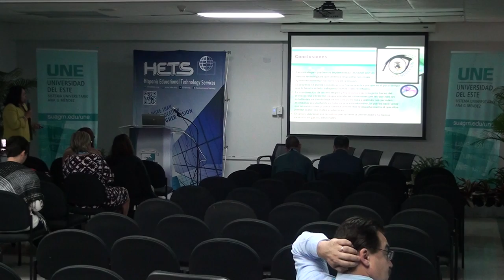Mirada 20/20 (4 of 5)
Track: Retention (track winner)
Mirada 20/20
By: Doris Vilma Rodriguez, EDP University